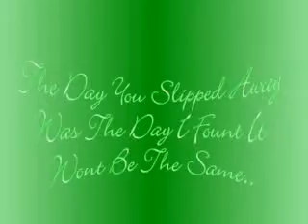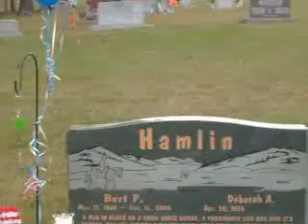Daddy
a video in memory of my dad bert patrick hamlin " Daddy Kong"